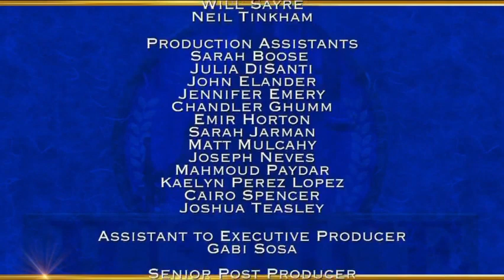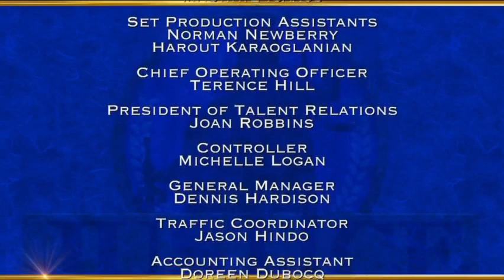Justice With Judge Mablean | Hey, Mr. DJ, You Suck! A Ring for Reimbursement